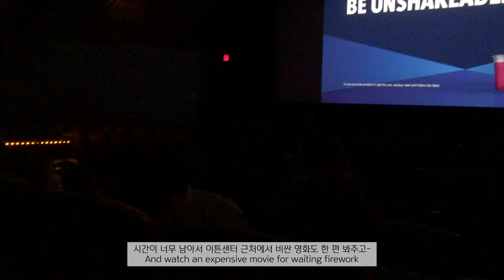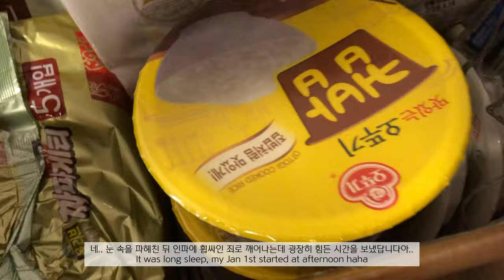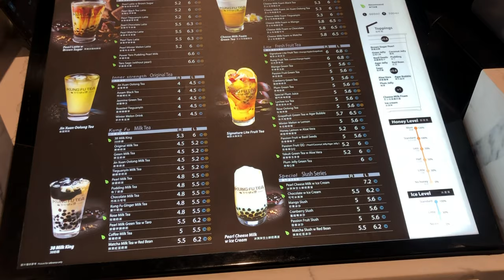[ENG] 🇨🇦 15. 2020년도 새해 복 많이 받으세요 🙇🏻‍♀️ | 토론토에서의 첫 뉴이어맞이 : 시청 불꽃놀이 | 한국나이 21살 대학생의 떡국 없는 새해 브이로그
오랜만에 돌아온 만큼, 열심히 영상을 올리려고 열편집 중입니다 힘!
원래는 한국에서의 일상을 담아볼까 생각하기도 했었는데, 예상과는 다르게 진짜 백수로 집콕하고 있는 한국 일상 대신 미리 촬영해두었던 캐나다에서의 일상으로 업로드할까 싶어요 ㅎㅎㅎㅎ 기대해주세요-
코로나19가 조금은 진정되어 외출도 가능하고 정상적인 일상이 가능해질 그 날이 어서 돌아오길 바라며,
조금 늦어버린 저의 2020년의 시작을 함께해주세요 ㅎㅎㅎㅎ :)

감사한 희생으로 우리 모두를 안전하고 건강하도록 힘써주는 최전방의 모든 의료진 분들과 질본 관계자들께 감사함을 표하며
모두 바이러스 조심하시고 건강하기, 약속!